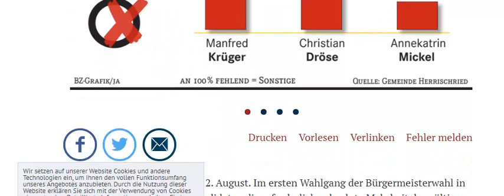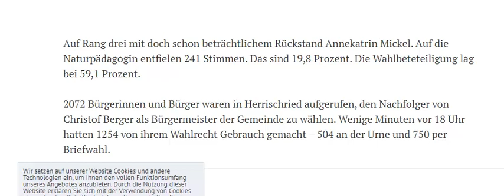Bürgermeisterwahl in Herrischried geht in zweite Runde – Dröse führt knapp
ergebnis,
sanddorn,
ebay kleinanzeigen app,
wolfsschlucht,
bundesliga ergebnisse,
lykke li,
rechenberg-bienenmühle,
wetter herrischried,